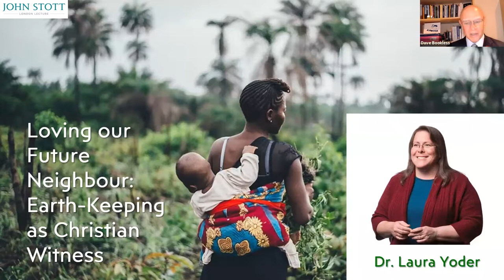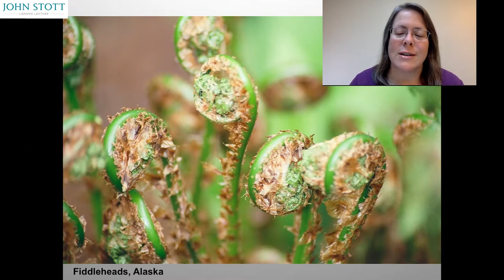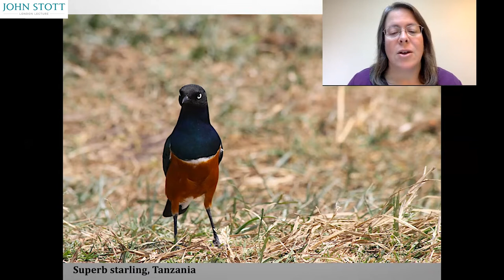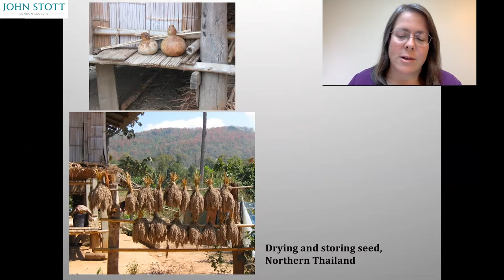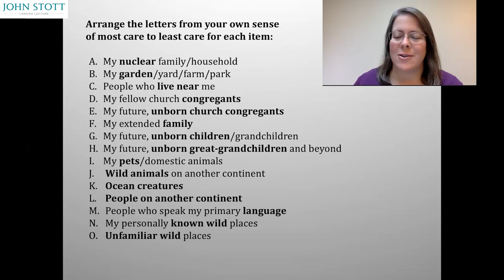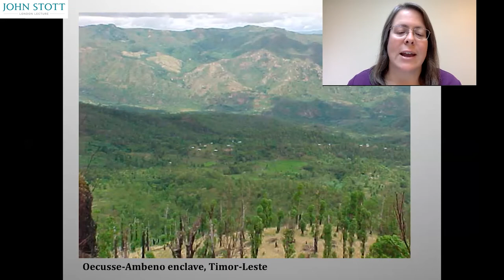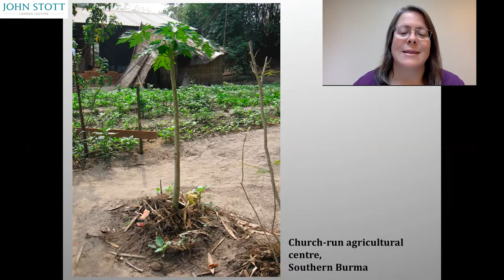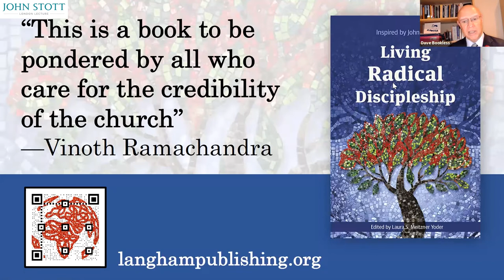Loving our Future Neighbour: Dr Laura Yoder (John Stott London Lecture 2021)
For the 2021 John Stott London Lecture, Dr Laura Yoder (joint editor of 'John Stott on Creation Care', IVP, 2021) speaks about our responsibilities to love all our neighbours, including those not yet born, and potentially including our fellow species. The impacts of our lifestyles and consumer choices on climate change, deforestation, agriculture and the oceans have particular impacts on poor communities now and into the future. Illustrated with quotes from John Stott and from Dr Yoder's own experience in South East Asia and elsewhere, this is an engaging and challenging lecture, with extensive questions and answers following.